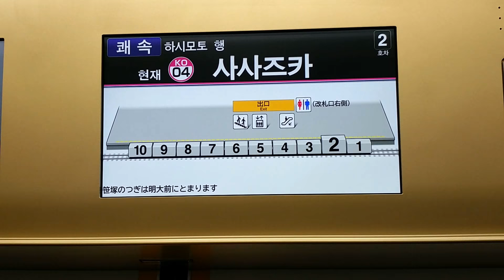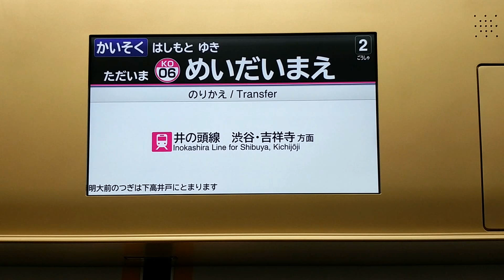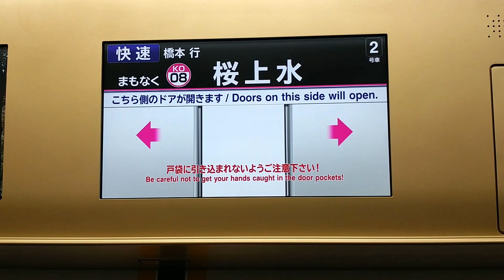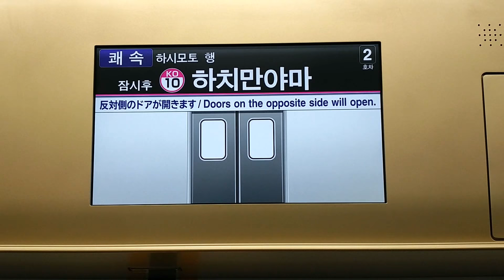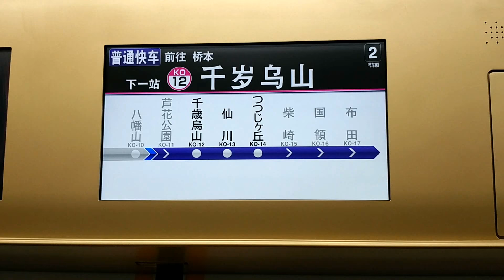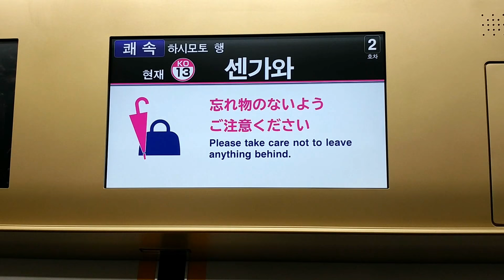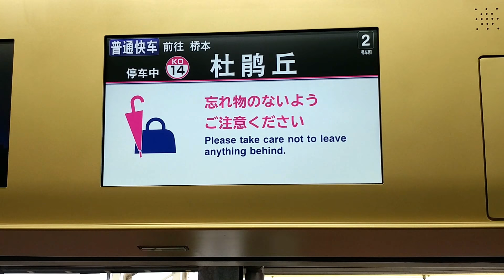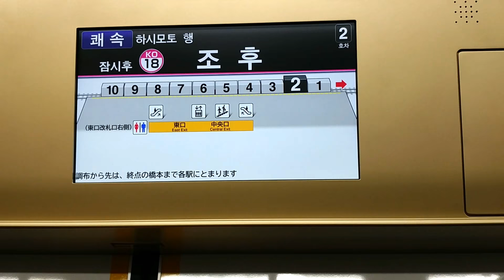京王電鉄 5000系：快速 KO45橋本 ゆき 京王線 KO04笹塚 → KO18調布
2018年2月22日（木）より5000系の都営新宿線直通運行が始まりました。
LCDは5000系独自の仕様となっており4か国語対応です。
自動放送は駅番号が読み上げられています。
車掌さんの案内が自動放送のように丁寧で聞き取りやすいのが印象的でした。

各駅停車 KO45橋本 ゆき

各駅停車～快速 KO45橋本 ゆき

0:00 KO04笹塚 発車(放送なし)　1:20 KO06明大前 到着(車掌案内)
2:40 KO06明大前 停車・発車(車掌案内)
3:30 KO07下高井戸 到着　 4:45 KO07下高井戸 発車(放送なし)
5:20 KO08桜上水 到着　6:40 KO08桜上水 発車(放送なし)
7:35 KO10八幡山 到着　8:40 KO10八幡山 停車(車掌案内)
10:10 KO10八幡山 発車(車掌案内)　11:45 KO12千歳烏山 到着
13:00 KO12千歳烏山 発車(放送なし)
13:50 KO13仙川 到着(車掌案内)　15:20 KO13仙川 発車(放送なし)
15:50 KO14つつじヶ丘 到着　17:15 KO14つつじヶ丘 発車
18:50 KO18調布 到着